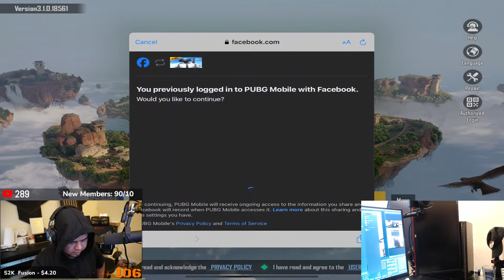Getting carried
Ace will get 97% of the donation if you do it
Thank you for supporting his dream.